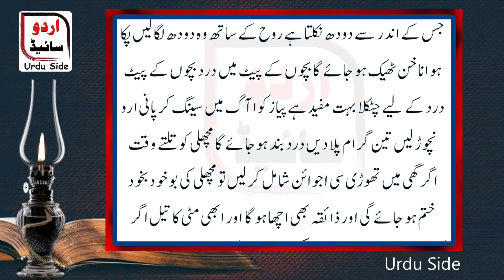zindagi bhar ki Mushkiloon ko Aasan Kar Dene Wale totke || urdu side